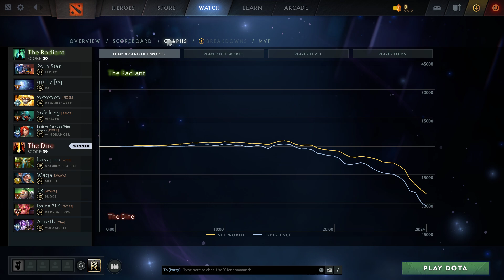Waga Meepo - Rare Meta Hero - Dota 2 Pro Gameplay [Watch & Learn]